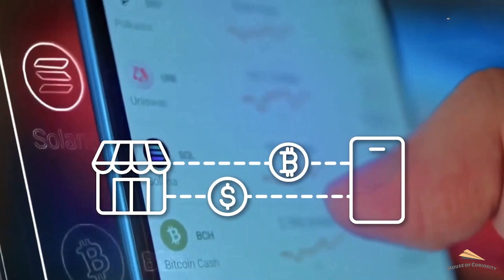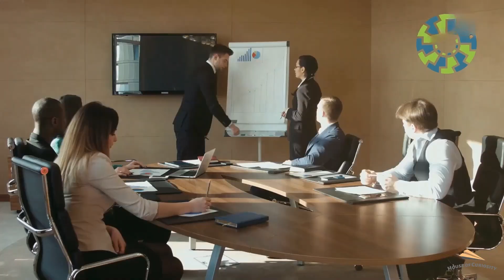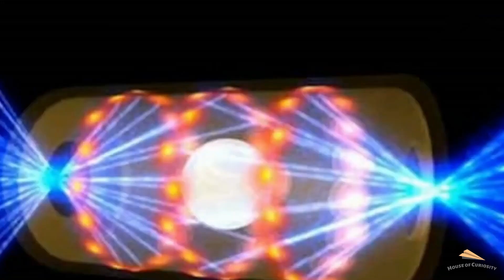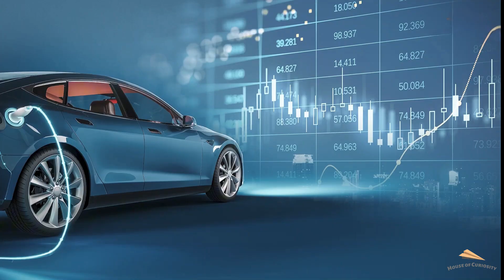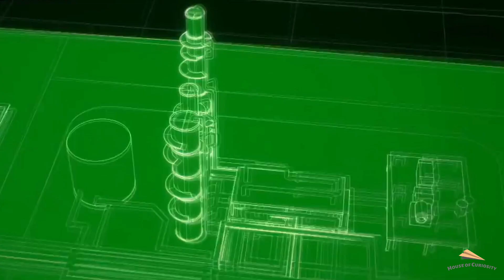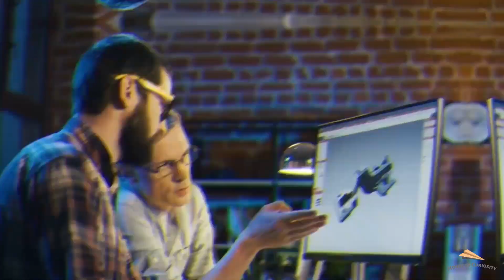The Future of Energy Innovations Changing How We Power Our World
The future of energy is here! The Future of Energy: Innovations Changing How We Power Our World uncovers groundbreaking technologies like renewable energy, solar advancements, and clean power solutions shaping a sustainable future. From cutting-edge batteries to smart grids, discover how innovation is revolutionizing the way we generate and use energy.